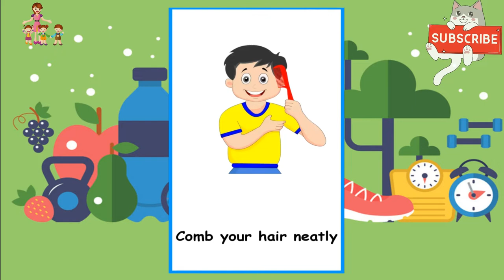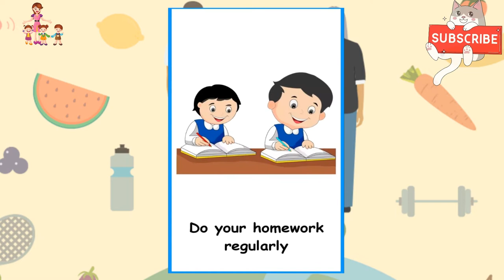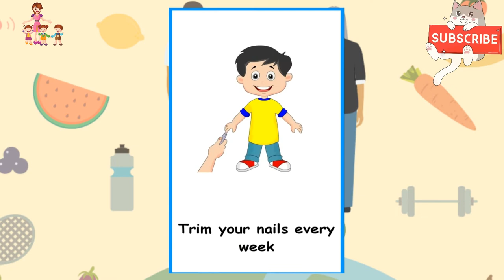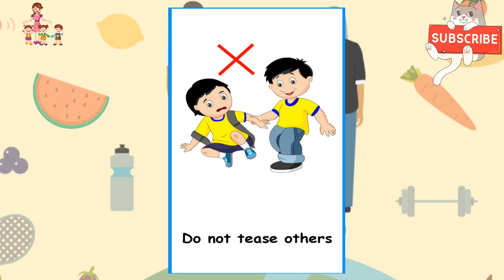Good Habits For Kids and Bad Habits For Kids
Healthy habits for kids I Good habits for kids | Good habits |Good habits and bad habits|Good habit
Personal hygiene and fitness | Personal hygiene for kids | Cleanliness

Good habits refer to the behavior that is beneficial for the development of the physical or mental health of a person. It is often linked to a high level of discipline and self-control. These habits help a person in various aspects of their life. At the same time, they also help them to continually develop or improve their surrounding conditions.

Importance of Good Habits

Habits Are Who You Are: The habits of a person defines their personality.

Good Habits Allow You to Reach Your Goals: The first step towards becoming successful is to develop a good habit within yourself.

Habits Set a Foundation for Life: Habits you develop at your young age sets a foundation for what you are going to do in the future.

Habit helps us to lead a balanced life: Building habits in just a few aspects while neglecting others will cause problems in the long term.

Key to a happy living: Good habits help you to stay happy throughout your life. It helps you stay motivated and encourages you to always do good.

How to develop good habits among children

Children learn from their parents and elders. When children are growing up, their brain stores each and every positive and negative incident that occurs around them. Therefore, parents and elders must stay extra careful and cautious while teaching good habits to their kids. With a little guidance and effort from the side of parents and elders, kids can learn a good habit in a simple and quick fashion.

Take the first step: One of the best ways of developing good habits in children is by setting a good example.

Teaching Good Manners: Encouraging children to use golden words, to enjoy physical activities, and to take part in skills that will develop their mental abilities like reading books.

Encourage Family Bonding: Make your child feel a part of yourself. Plan time for everyone in the family to get together for picnics or evening walks.

Set Strong Ground Rules: Make a regular routine and a time table for your child to follow. This must include some time for every activity.

Rewarding Your Child for their good behavior: This keeps the child motivated and helps them to continue maintaining their best behavior at all times.

Stay Involved: It is very important to stay updated with the child’s life. This will help you understand your child’s emotions.

Be Realistic: Children will make mistakes. Parents must encourage their kids to learn from their mistakes by setting realistic goals.

Listen to your child: Childhood is the learning stage and it is obvious that they will come up with questions out of their curiosity. Therefore, it is important to listen to your child in order to understand them and their problems.